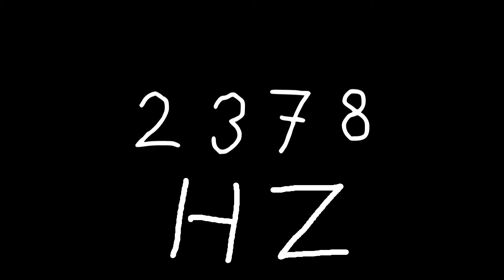2378 hz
Just sound.

chords
sounds
noise
tone
noises
tones
audio
wave
waves
sin
sine
sinus
sinoid
heart
heartbeat
resonancy